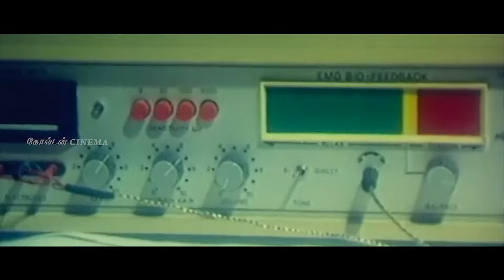திரும்ப திரும்ப கேட்க இளையராஜா சோக பாடல்கள் | Ilayaraja Melodies |SPB |Jesudas | janaki | SAD | HD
00:09 - Vazhve Maayam |வாழ்வே மாயம்
06:30 - Oora therinjikitten  | ஊரத் தெரிஞ்சிகிட்டேன்
10:30 - Thendral Kaatre Konjam | தென்றல் காற்றே கொஞ்சம்
15:27 - Thenpandi Cheemayile | தென்பாண்டி சீமையிலே
19:07 - Vanthanam En Vanthanam |  வந்தனம் என் வந்தனம்
24:18 - Vasanthame Vasanthame | வசந்தமே  வசந்தமே
27:27 - Neethane Naal Thorum | நீதானே நாள்தோறும்
32:19 - oru raagam paadalodu | ஒரு ராகம் பாடலோடு